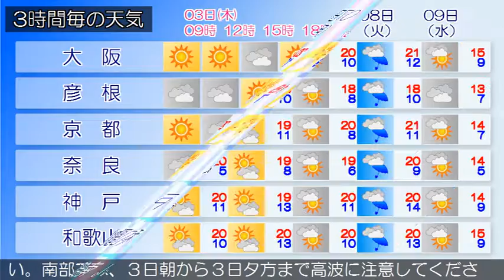2016/11/03 近畿地方の天気予報 朝